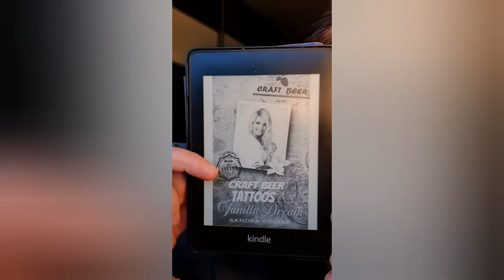Sandra Cugier- Craft Beer, Tattoos und Vanilla Dream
viel Freude mit dem Anfang aus dem neuen Buch von Sandra Cugier
[UNBEZAHLTE Werbung]